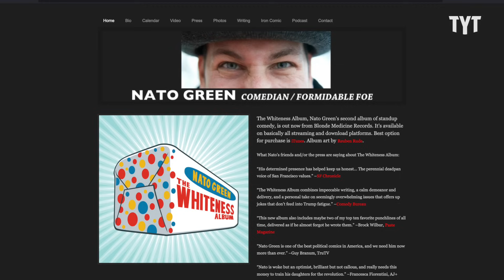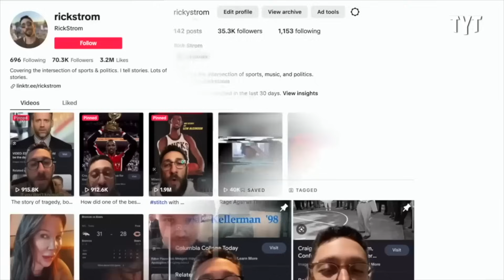Comedian Expertly Debunks THIS Age-Old Lie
Comedian Nato Green gave a brilliant explanation why everyone and anyone should care about politics. Rick Strom breaks it down.

Rick Strom